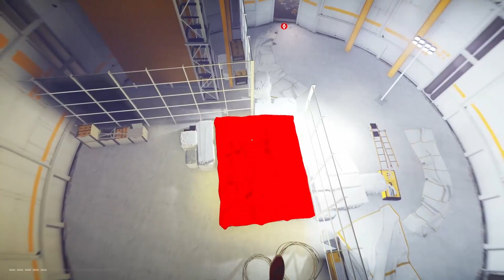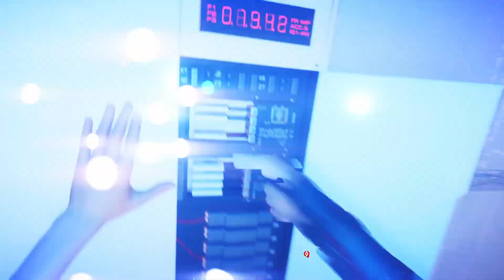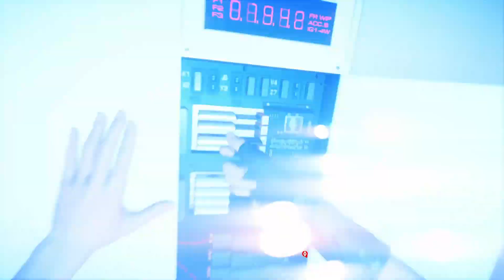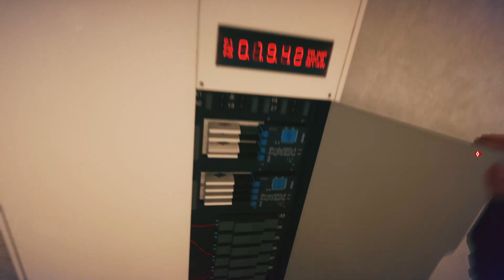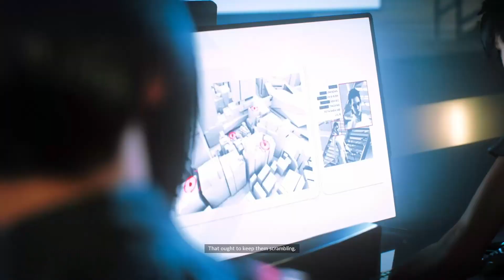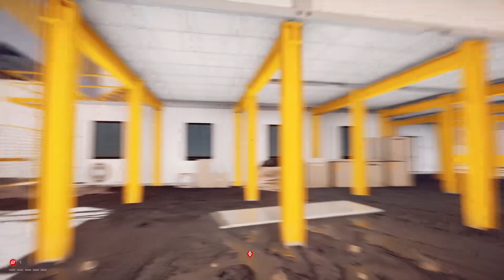(dad helps) mirror edge catalyst - Getting into Ksec and become a legend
Meeting up with Icarus at black noveber hq. Kicking ksec out drones and security out of the tunnels. Then clearing path A for the plan to capturing Isabel Kruger. Next we break into Ksec to get info on Noah and Isabel with Plastic help.

Please follow channel rules.